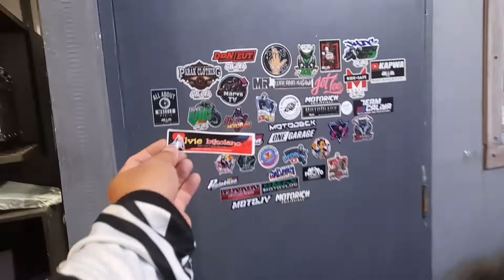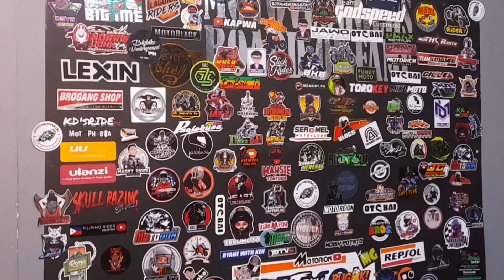99 pesos full face Gille helmet